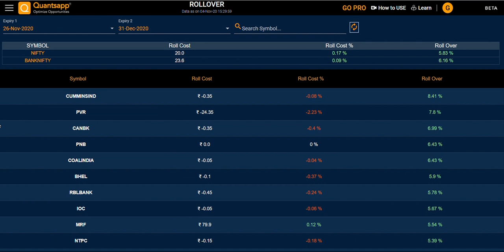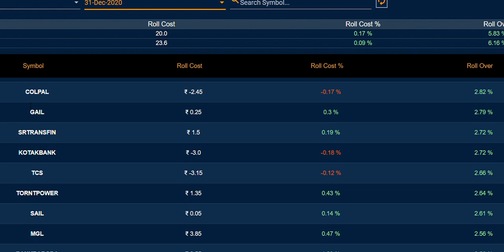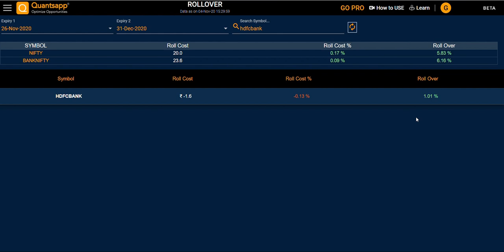RollOver Web Demo || Quantsapp Web Tutorial (Hindi) || Quantsapp Options Analytics Tool